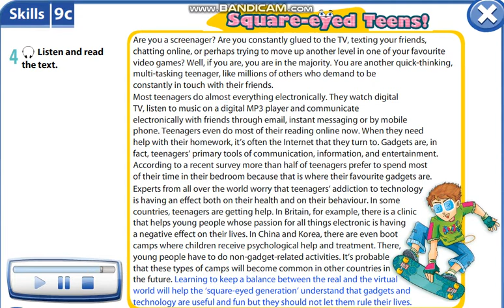Excel 9 module 9 p104 Square- eyed Teens text ver